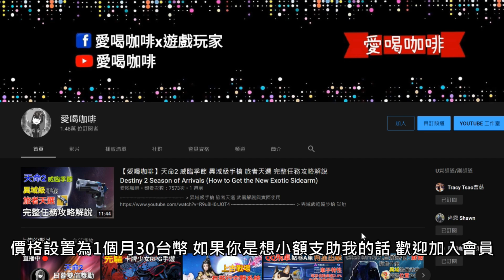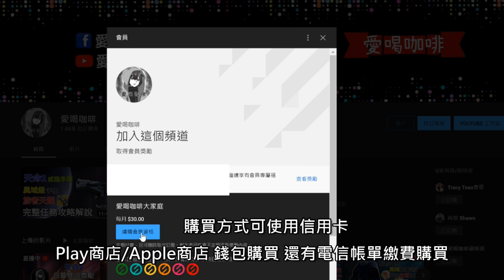【愛喝咖啡】天命2 每週活動資訊 永恆之詩商店更新 本週挑戰活動介紹一覽 (2020 12/02) Destiny 2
希望愛喝咖啡的影片資訊能幫到大家 謝謝
我的twitch頻道 每天晚上8點直播(有空就開直播)
› 各種搞笑短片 消息動態都會在FB粉絲頁↓
時間表
本週活動
0:00明亮商店一覽
0:33突擊任務關卡效果
0:57熔爐競技場
1:13月球主線與夢魘
1:30帝國獵魔戰
1:44千夢之城NPC位置
1:52高等挑戰